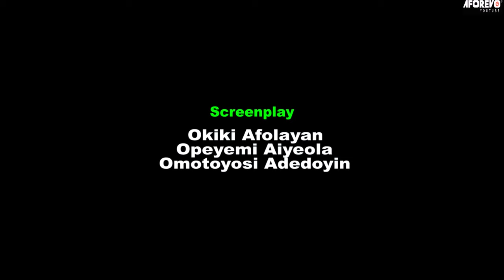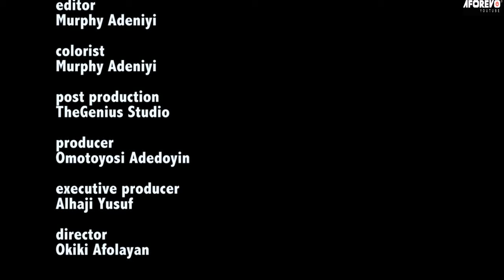LAGOS SINGLE LADIES - A Nigerian Yoruba Movie Starring - Wunmi Toriola, Regina Chukwu, Tope Solaja